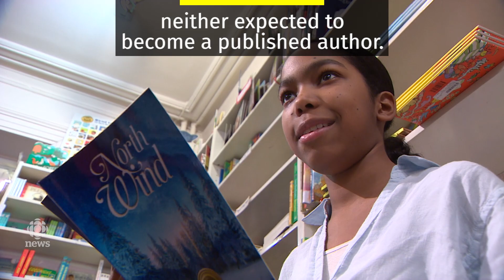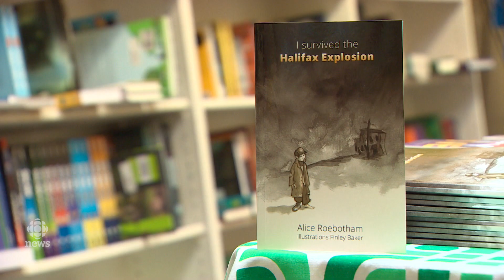Halifax bookstore publishes 2 young authors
In honour of 40 years in business, Woozles Children's Bookstore decided to turn the winning entries of its writing competition into actual books.